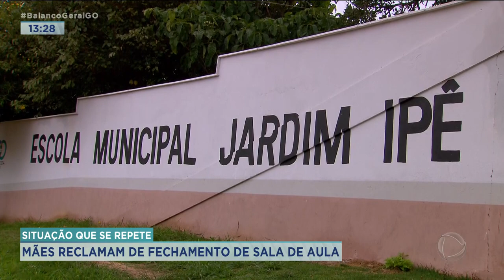SITUAÇÃO QUE SE REPETE: MÃES RECLAMAM DE FECHAMENTO DE SALA DE AULA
EM APARECIDA DE GOIÂNIA, MÃES RECLAMAM DO FECHAMENTO DE UMA SALA DE AULA, QUE ATENDERIA CRIANÇAS DA FAIXA ETÁRIA DE QUATRO ANOS. A UNIDADE MAIS PRÓXIMA APONTADA PELO SISTEMA DA SECRETARIA MUNICIPAL DE EDUCAÇÃO PARA ATENDER OS ALUNOS, FICA MUITO DISTANTE. AS MÃES RECLAMAM AINDA SOBRE A FALTA DE OPÇÕES DE TRANSPORTE PARA LEVAR ÀS CRIANÇAS ATÉ ESSA OUTRA ESCOLA.